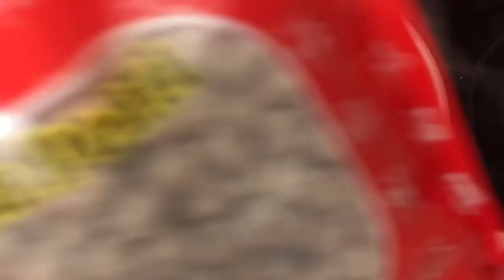Bubble Tea | Zaika With Jabeen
Double  X cups
Bubble tea straws

Ingredients:

For tapioca:

2 cup tapioca
4 L of water

For sugar syrup:

1 cup sugar
3 cup water

For milk:
1 1/2 L milk
1 cup condensed milk

Bubble tea flavouring
Fruit cut up
Ice